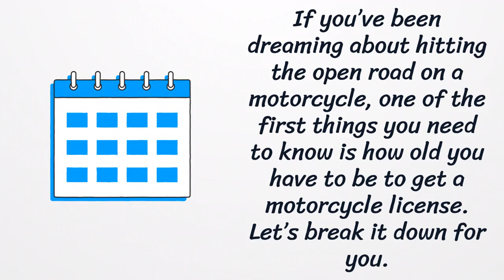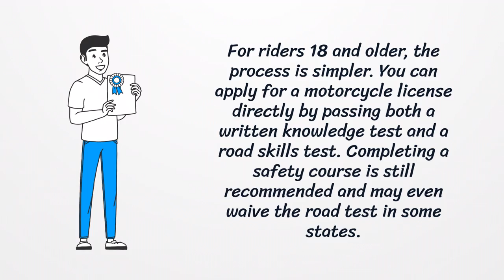How Old Do You Have to Be to Get a Motorcycle License?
To get a motorcycle license, you typically need to be at least 16 years old in most states. Some states allow you to apply for a motorcycle learner's permit at 15 or 15 and a half, with restrictions. If you're under 18, you may need parental consent and might be required to complete a motorcycle safety course before earning your full license.